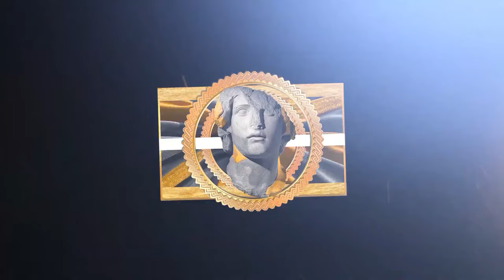8 Minutes of Tyrese Haliburton Being the Purest Point Guard We've Seen in YEARS !